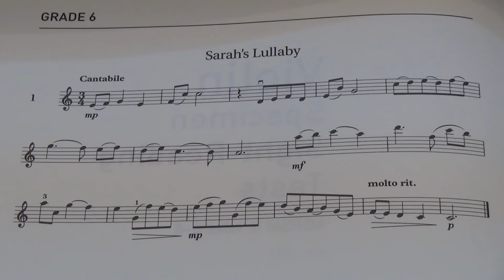Violin Grade 6 Sight Reading No 1 Cantabile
Grade 6
No. 1 Cantabile
Play by Mike Chau